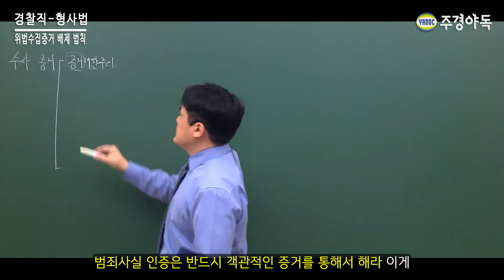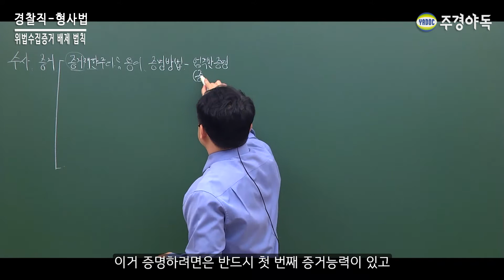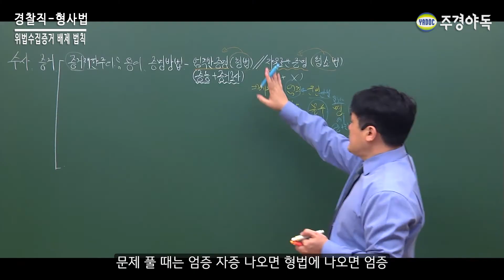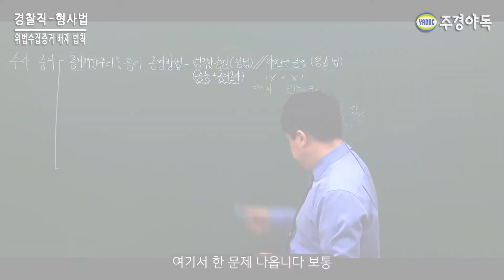경찰직 형사법 위법수집증거 배제 법칙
수사증거는 범죄사실 인정하는 그 필요한 자료들이지요.
시험에 자주 출제됩니다.!